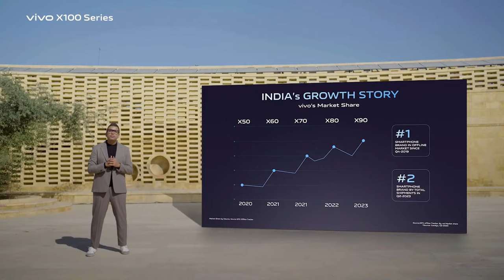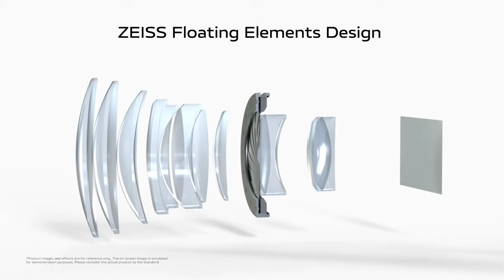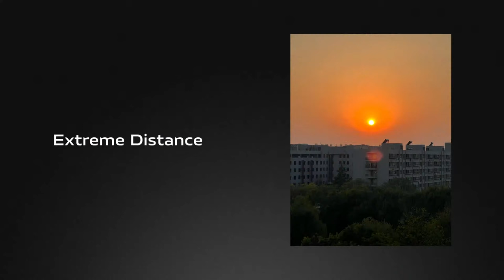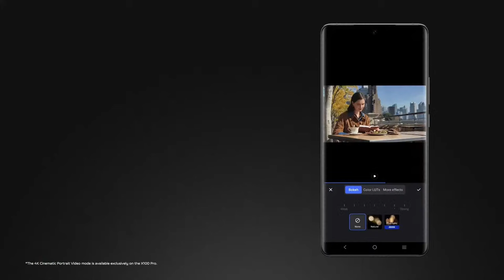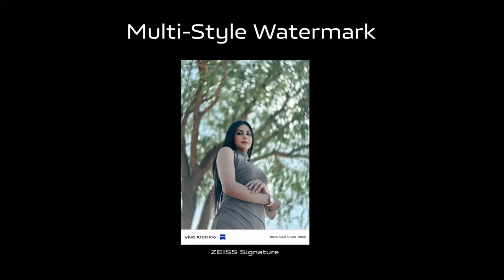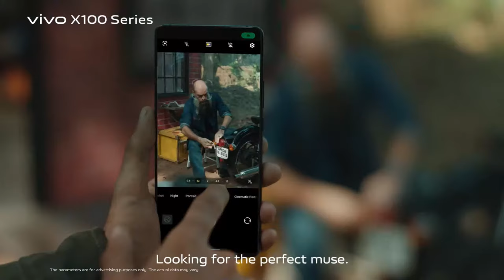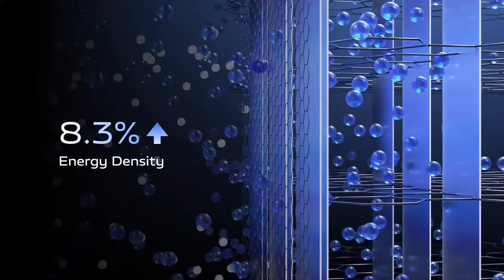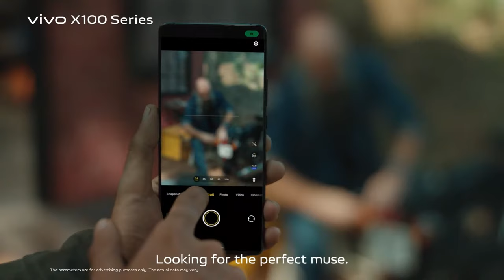The new vivo X100 Series | Watch the Launch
The future is here – Where cutting-edge imaging technology meets your Xtreme imagination. A new era in smartphone photography will unfold with the new vivo X100 Series.